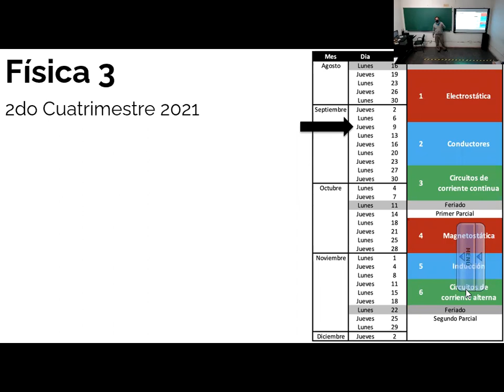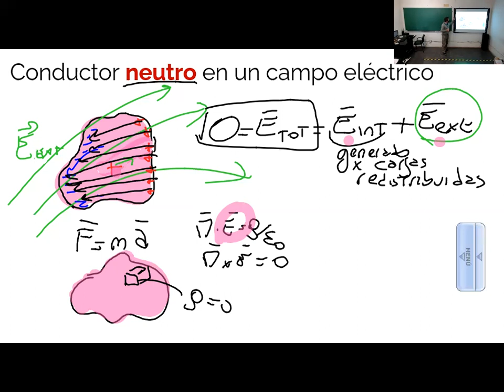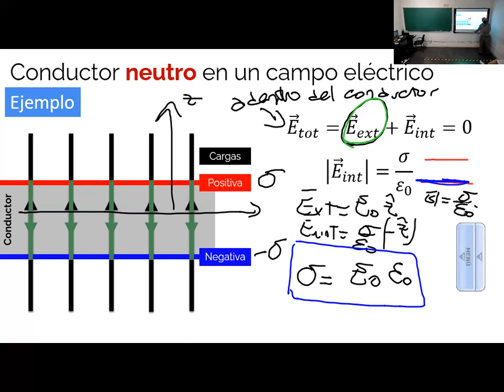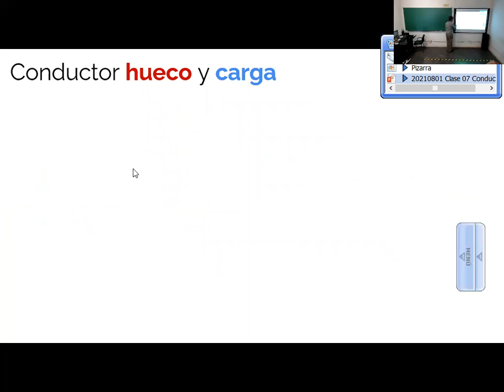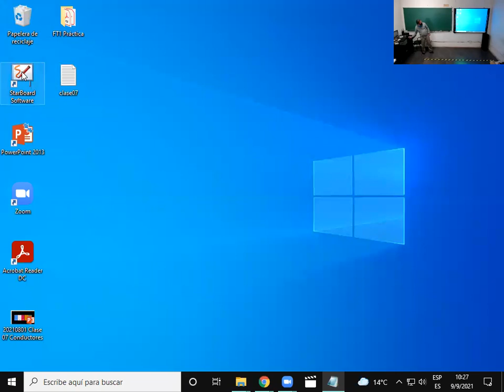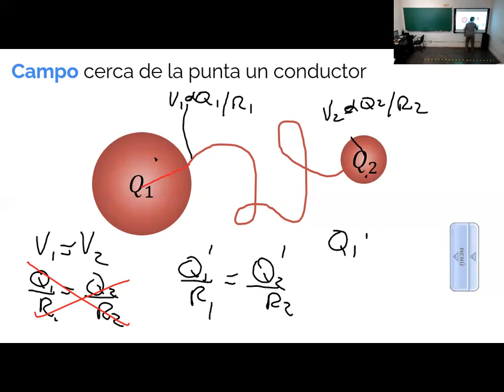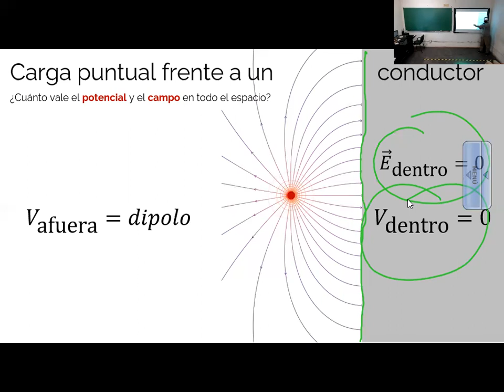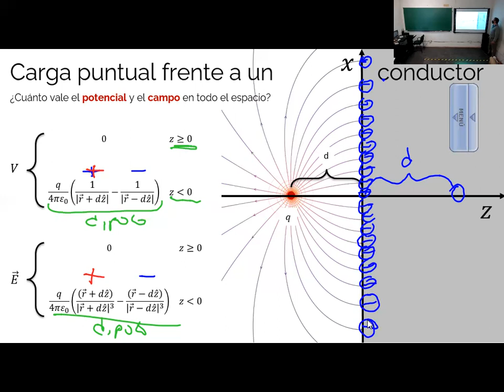Física 3A: Clase 2021-09-09: Conductores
Campo, potencial y densidad de cargas en conductores; Campo en las interfaces; Método de Imágenes